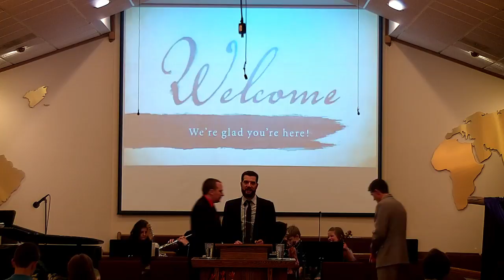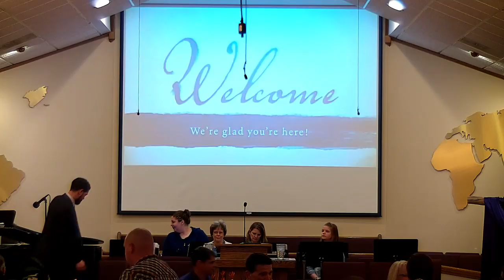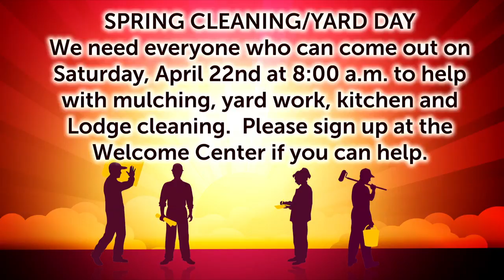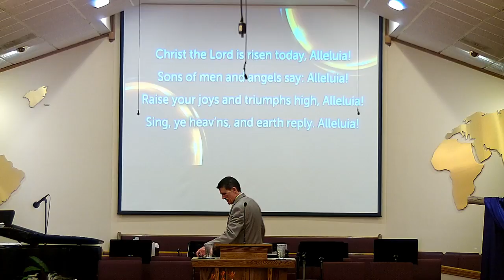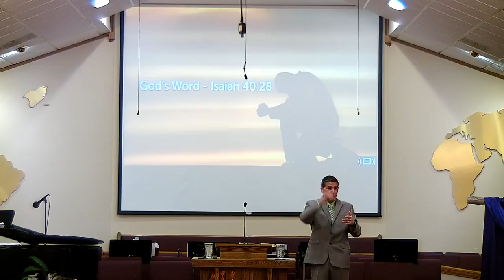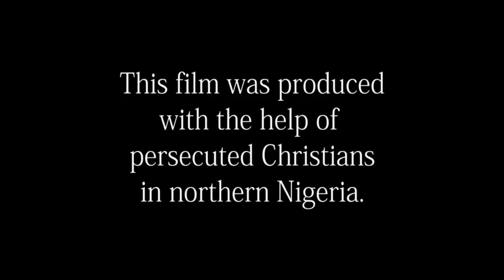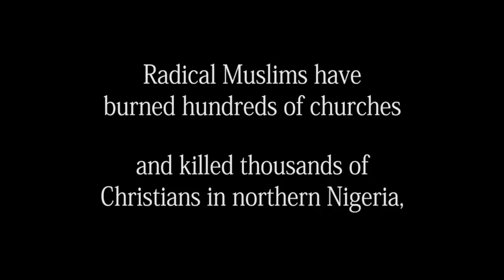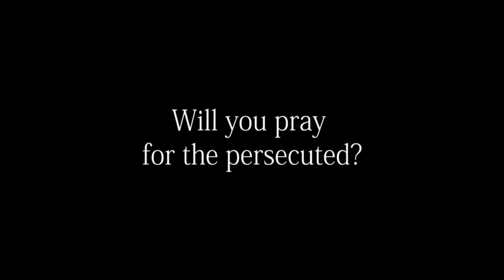Prayer Series: Meditation - Fred Ayers - Wednesday